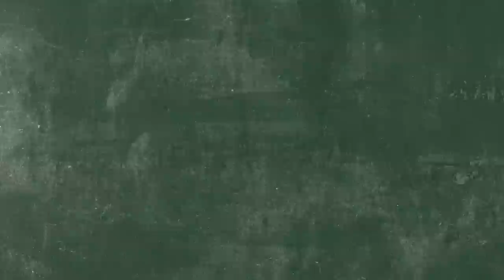Dynasty Trade Targets + Rookie Sleepers, Salty Naps | Fantasy Football 2023 - Ep. 1402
Dynasty trades and more! On today’s fantasy football podcast, Andy, Mike, and Jason each give a player to trade for and trade away in dynasty leagues! Plus, favorite sleepers in rookie drafts, and the latest NFL News. Manage your redraft, keeper, and dynasty fantasy football teams with the #1 fantasy football podcast. -- Fantasy Football Podcast for May 11th, 2023.

Get instant access to Dynasty Pass content with the UDK+

(00:00) - Intro
(06:30) - Rookie Sleepers
(06:40) - Michael Wilson
(10:40) - Luke Schoonmaker, Cedric Tillman
(12:20) - Sam LaPorta
(15:00) - NFL News
(25:30) - Dynasty Trade Targets
(26:30) - Nick Chubb
(30:25) - JK Dobbins
(35:35) - Alexander Mattison
(40:45) - Dynasty Trade Away Players
(40:45) - Saquon Barkley
(43:45) - Jonathan Taylor
(47:50) - Aaron Jones